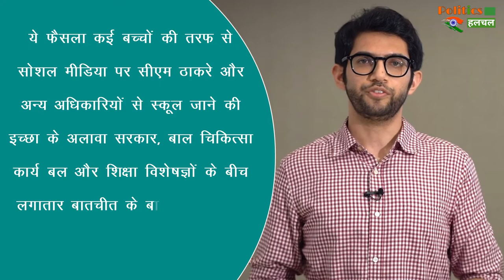बड़ी खबर ! ओमिक्रोन के कहर के बीच इस राज्य आज से खुलेगे स्कूल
Maharashta Schools Reopen From Today Amid Coronavirus Crisis Students Should Follow Covid Protocols | Coronavirus All News & Updates